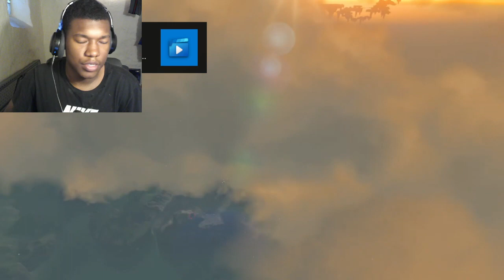The Legend of Zelda: Tears of the Kingdom – Official Trailer #3 REACTION